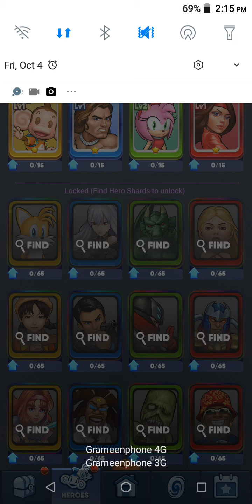Saga Heroes|| Let's Play together || Mukta The Games Giant